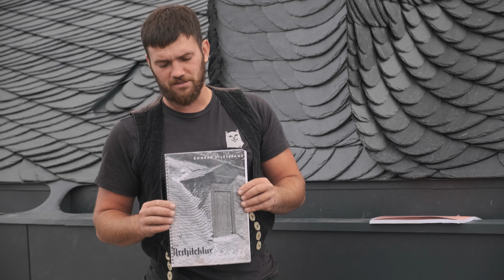Середньовічний Дах із сланцю - / Старонімецька кладка. Altdeutsche schieferdeckung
Покрівля із сланцю виконана в аутентичній старонімецькій кладці.
Кожна плитку обтесували вручну, при цьому робили різні камені як по ширині так і по висоті. Висота варьюється від 18 до 12см від ринви до конька поступово зменшується.
Техніка максимально наближена до тієї середньовічної.

Напишіть в коментарях, як Вам таке поєднання старовинного покриття і сучасних форм барна?

Ми у Києві, працюємо по всій Україні, як і раніше!